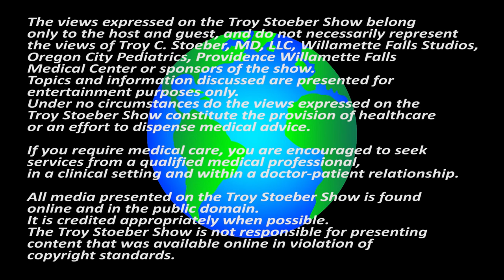Troy Stoeber Show Episode 1 - Cameron Kerns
Today on the Troy Stoeber Show, we get to know Cameron Kerns - a fitness champion right here in Oregon City, who has some special programs to get us in shape. No one does tangents better than this pair. ! Enjoy this episode full of nuggets; time for some self-improvement! :)